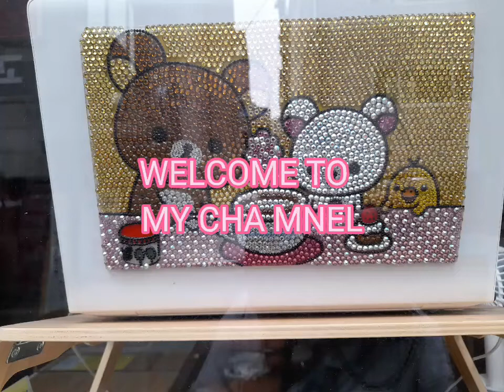day 4, EXERCISE, MY DAILY ROUTINE, HEALTHY LIFESTYLE,KOREAN LIFE